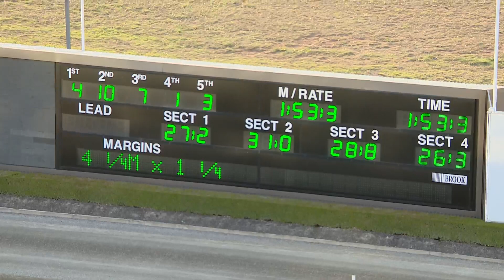TABCORP PK MENANGLE - 06/01/2018 - Race 3 - CORDINA CHICKEN FARMS PACE